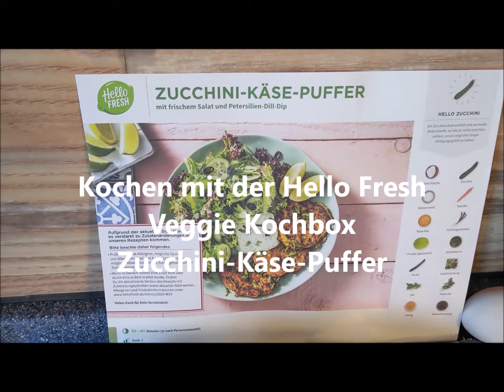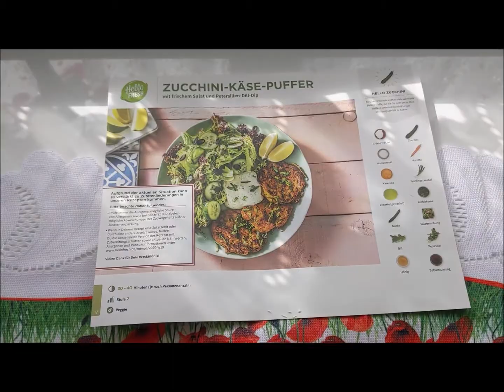Zucchini-Käse-Puffer / Kochen mit der Hello Fresh Kochbox / + Gutschein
Heute bereite ich Zucchini-Käse-Puffer mit einem Petersilien-Dill-Dip zu.
20 Euro Gutschein für Deine erste Hello Fresh Box gleich hier unten:
(Werbung)
Erhaltet satte 20 Euro auf eure Bestellung mit folgendem Link:

Die momentane Gesetzgebung zwingen mich dazu, daß ich alle meine Videos als Werbung kennzeichnen muß, was ich hiermit mache. Dabei ist es egal ob es sich um bezahlte Werbung handelt (ich erhalte keine Bezahlung für meine Videos!), mir die Produkte kostenlos zur Verfügung gestellt wurden oder ich euch nur meine ehrliche Meinung zu einem Produkt mitteile. Meine Produkte sind selbst gekauft. Gelegentlich erhalte ich über Produkttests Produkte kostenlos oder zum ermäßigten Preis. Dies ist die Ausnahme und ich erwähne das ausdrücklich in den entsprechenden Videos.